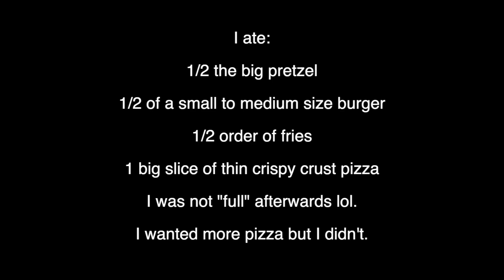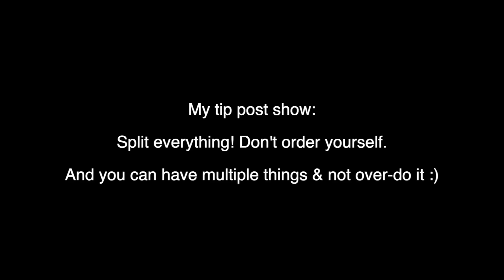SHOW DAY VLOG | Golden State IFBB Bikini 2019 | Undeniable S3 Ep 15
Hi everyone! Welcome to my SHOW DAY COMPETITION VLOG ! In this bikini prep vlog i share with you a physique update before I hit the stage, my makeup look, actual footage of me on stage, my thoughts after prejudging, and all of the delicious food I ate post show! I’m curious what your favorite treat meal is??? & Stay tuned for the next vlog where I sit down & share all of the changes I’m making, how I plan to come back better, as well as announce what my next show will be!

Competition Bikini is: @ToxicAngelzBikinis code: Emily saves you $$

Podcast: The Evolve With Emily Show (Available everywhere)